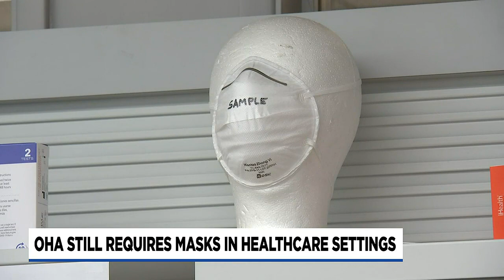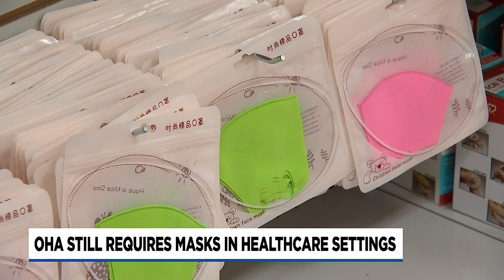OHA differing from CDC guidance on masks in health care settings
OHA still requiring masks in healthcare settings